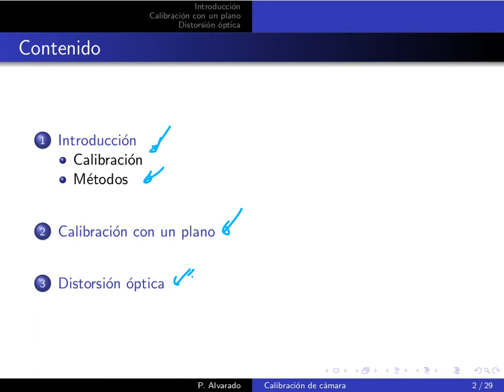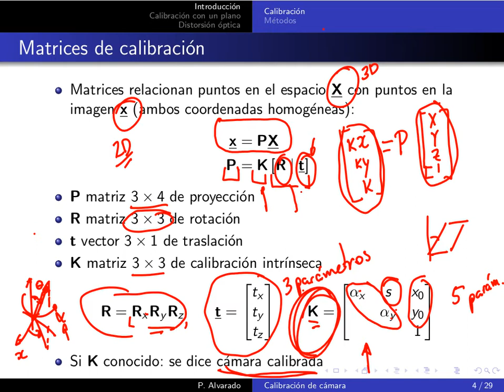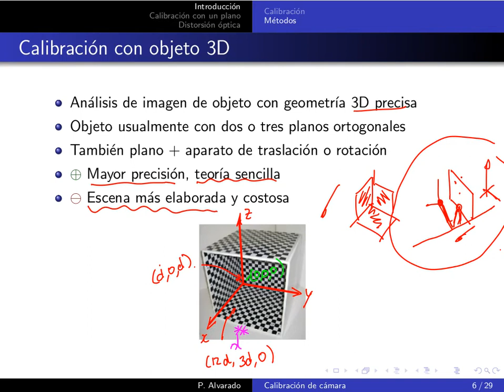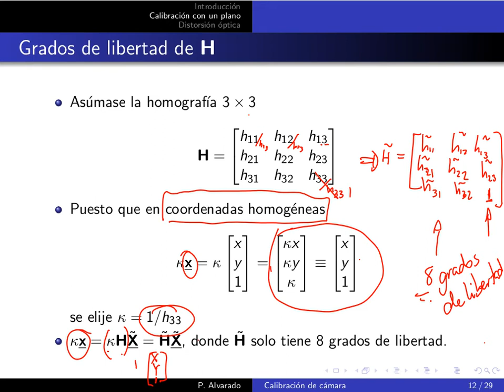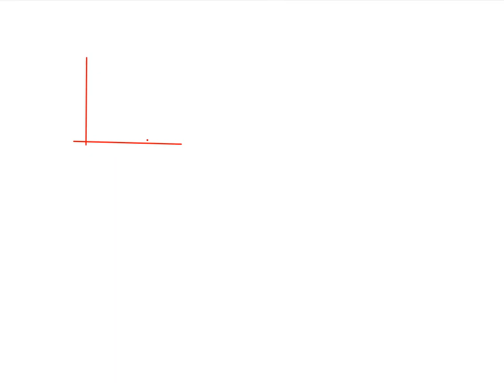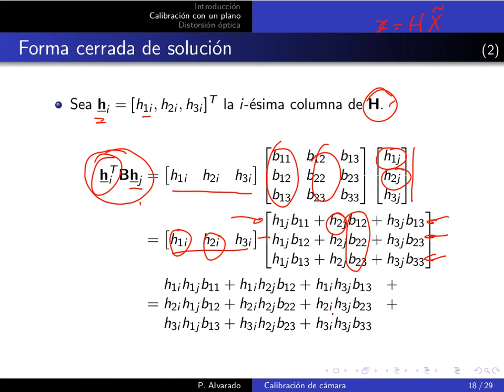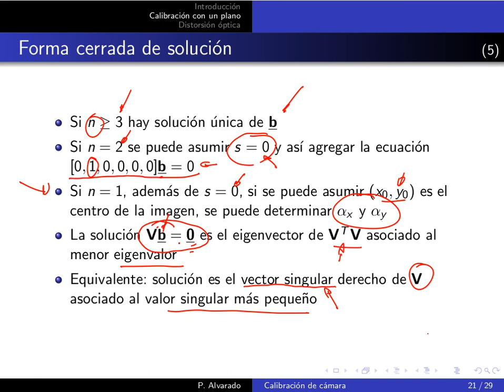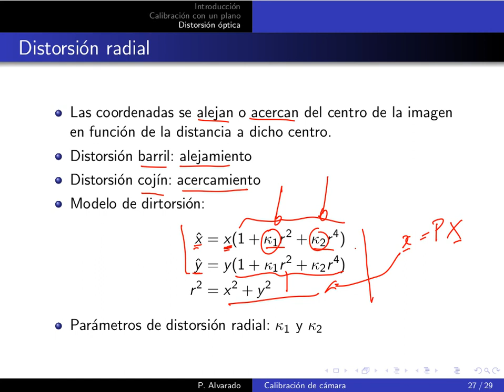MP6127 Lección 07.1: Calibración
Lección 07.1: Calibración